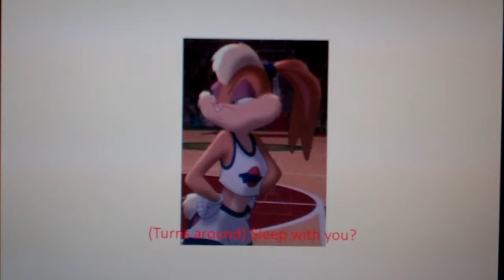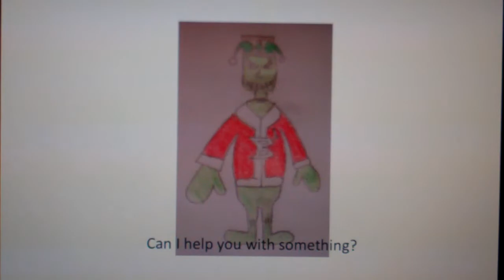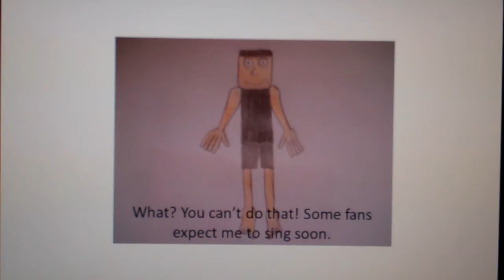Mirror Madness Part 2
1.) Warner Bros
2.) Amblin Entertainment
In this part, Lola needs some rest, but spots her reflection which has come to life. On top of that, Oogie Boogie Background Singer and Witch Tod go Oogie-hunting in Background Singer's house.

GOOFS -
1.) The text can be hard to read in some scenes.
2.) Just ignore some of the off-screen noises.
3.) The camera angle was a little off.